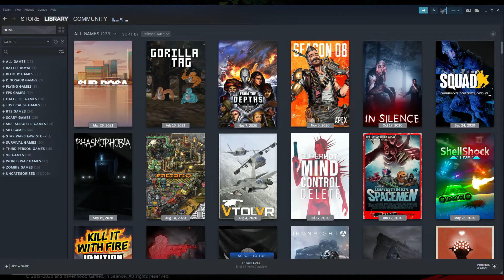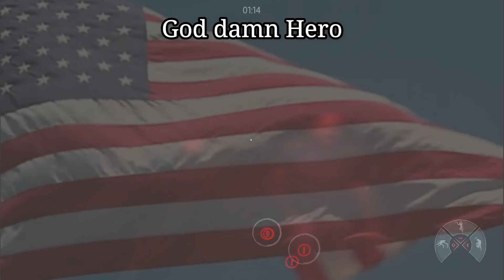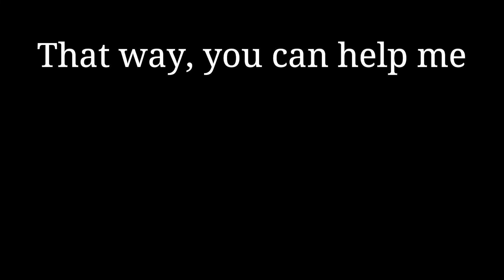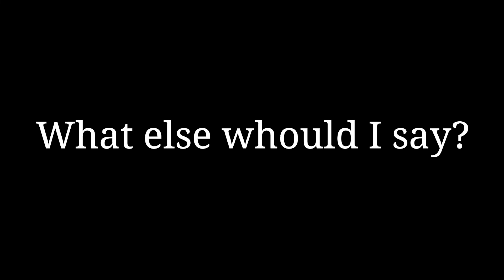5 Chunky Men vs 1 Giant Rat | In Silence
The continuation to the previous In Silence video.
Fat Man Gang

Jippy